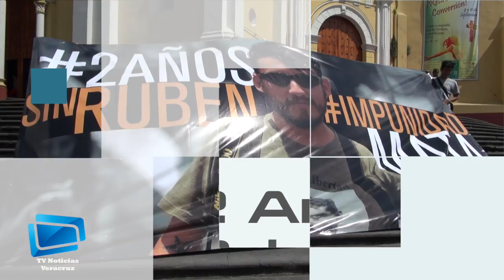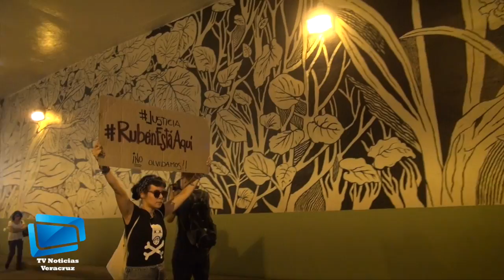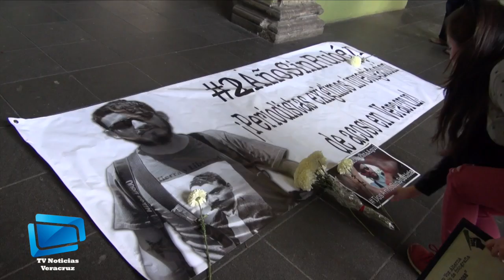2AñosSinRubén piden Justicia sus compañeros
Xalapa, Veracruz a 31 de Julio de 2017.- Para conmemorar al fotoperiodista Rubén Espinosa Becerril, reporteros de Veracruz instituyeron el premio de fotografía que lleva su nombre "es la mejor manera de recordarlo y exigir justicia por su asesinato".
Lo anterior fue expresado por la periodista de la Jornada Veracruz, Norma Trujillo durante el posicionamiento que realizó a nombre del gremio periodístico.